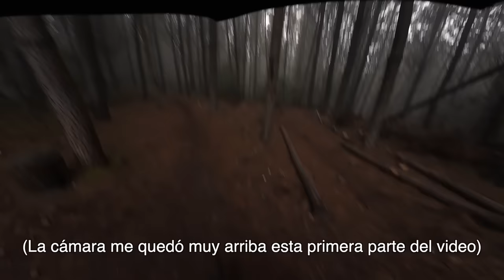Probando Distintas Potencias en mi Bicicleta de Enduro!